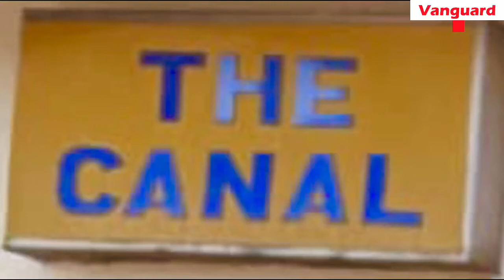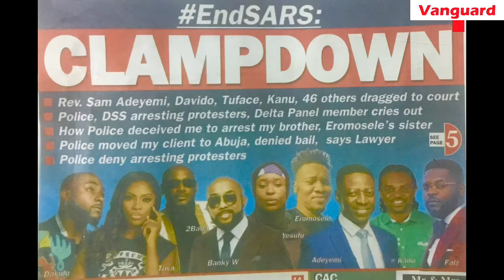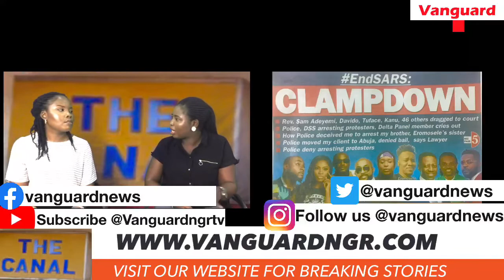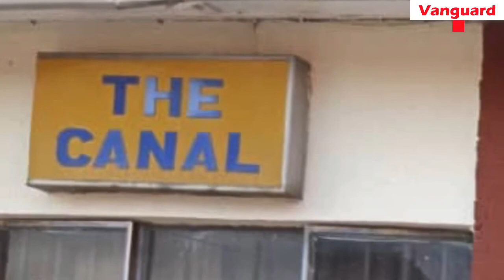ENDSARS: Clampdown on campaigners, dragged to court over criminal complaint | Vanguard News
ENDSARS: CLAMPDOWN on EndSARS Protest campaigners, Rev. Sam Adeyemi, Davido, Tuface, Kanu, 46 others dragged to court as CBN accuses campaigners of terrorism | Vanguard News